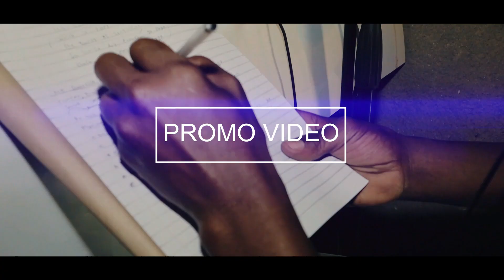thapedi (promo video) mjolo